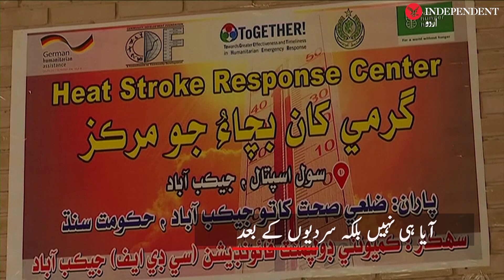Women and kids amongst the most affected due to Heatwave and Drought in Jacobabad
جیکب آباد کی سخت گرمی اور خشک سالی سے خواتین اور بچے شدید متاثر